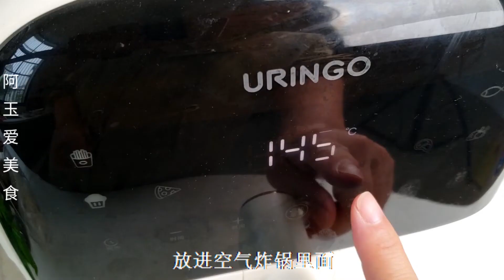不用烤箱做蛋糕，操作很简单，味道真不赖，买一个的价钱做三个